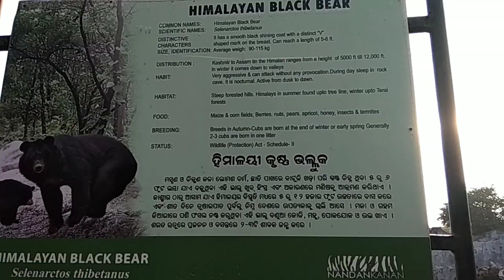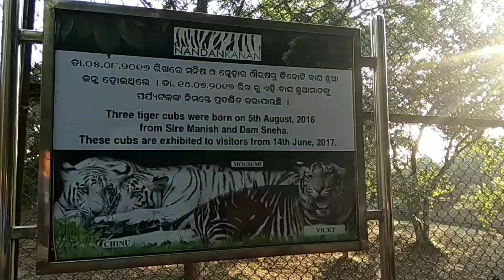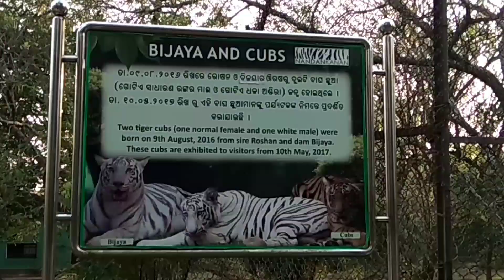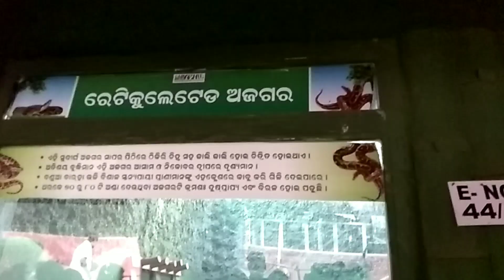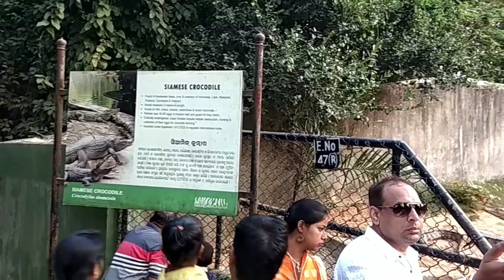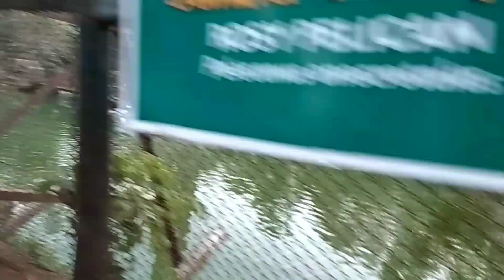Nandankanan Zoological Park , Bhubaneswar (Odisha) ll Bibhuti Panda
Nandankanan Zoological park is the second biggest animal planet of India. It's distance from Bhubaneswar railway station between  20 km. And Barang railway station to 05 km. There live in all type of animals, birds, aquatic animal also. In the zoo more than 100 tiger live. Monday will be closed this zoo.